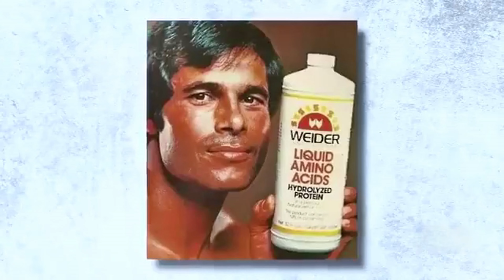What Arnold Schwarzenegger Ate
THE  GOLDEN ERA DIET - WHAT ARNOLD SCHWARZENEGGER ATE - OLD SCHOOL HI PROTEIN LOW CARB DIET
In this video, you'll discover the diet plans from the golden era of bodybuilding, featuring legends like Arnold Schwarzenegger, Lou Ferrigno, Serge Nubret, Franco Columbu, Frank Zane, and Sergio Oliva. We've detailed what these old-school bodybuilders consumed to achieve muscle growth, focusing on their high-protein, low-carb diets